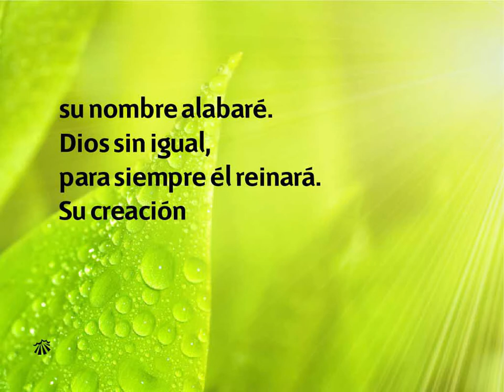Himno 77 | Sea exaltado | Nuevo Himnario Adventista